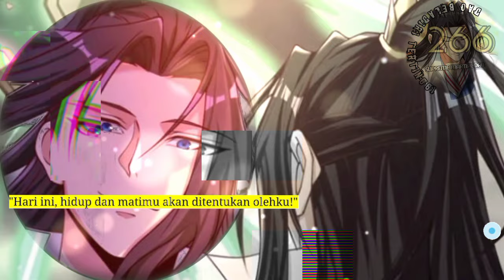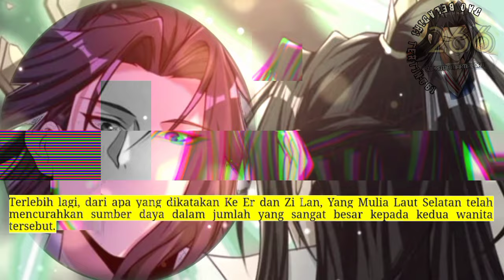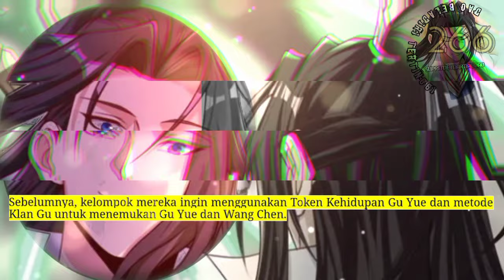Dao Beladiri Tertinggi season 266